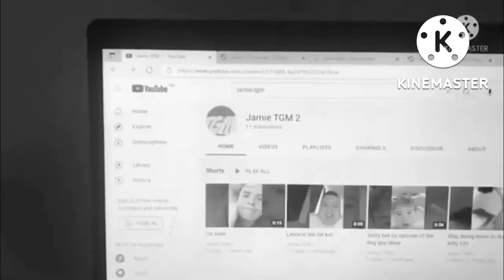Thank you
I know it’s too late but I Thought you guys deserve this video thanks to you you have Mede me get this far thank you;) ps this is we’re it all Begins￼￼